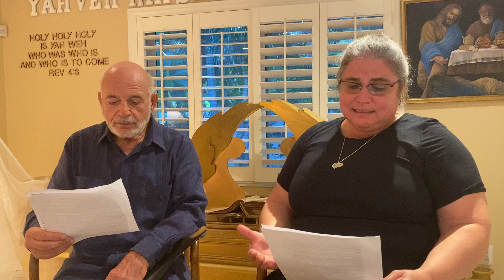Urgent Message for Cuba August 2021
July 31, 2021 at approximately 1915 hours.

CUBA!
DO NOT GIVE UP THE FIGHT
DO NOT STOP PRAYING TO ME
DO NOT STOP CRYING OUT TO ME
PRAY IN SECRET FOR I CAN HEAR YOU
MY EARS ARE NOT SMALL NOR ARE THEY BLOCKED WITH A BUILD UP OF WAX
I AM THE GOD OF ISRAEL AND THE GOD OF ABRAHAM, ISSAC AND JACOB
I HEARD MY BELOVED ISRAEL, CRY OUT TO ME TO BE FREED FROM THE HANDS OF THE EGYPTIANS AND I FREED THEM.
WERE THE EGYPTIANS STRONGER THAN I?
WHAT I DID FOR ISRAEL I WILL DO FOR CUBA.
DO NOT BE DISCOURAGED BUT BE HOPEFUL IN ALL THINGS NOTHING IS IMPOSSIBLE FOR ME-NOTHING!
I DID WARN THAT THOSE WHO FOLLOW ME WOULD BE PERSECUTED FOR MY NAME’S SAKE.
DO NOT BE DISTRACTED BY THE OPPRESSIVE GOVERNMENT
SO WAS EGYPT TOWARDS MY BELOVED AND I STILL LED THEM TO FREEDOM
PERSEVERE TO THE END AND YOU SHALL BE SAVED!
BE LIKE ISRAEL AND PREPARE YOURSELF TO ENTER IN TO YOUR EXODUS!
ASK ME FOR STRENGTH AND I WILL GIVE YOU STRENGTH
ASK ME FOR COURAGE AND I WILL ENCOURAGE YOU
BY USING MY NAME, I GAVE YOU AUTHORITY OVER THE KINGDOM OF DARKNESS
USE IT AS YOU PRAY IN THE SPIRIT AS MY NAME AND MY WORD IS SHARPER THAN A TWO-EDGED SWORD AND THE DARKNESS TREMBLES WHEN THEY HEAR IT BUT IT BRINGS FAITH TO THE BELIEVER!
I CONTROL THE KINGS AND KINGDOMS ON THE EARTH CUBA, I AM NOT FAR AWAY SAYS THE LORD
COME BEFORE ME IN REPENTANCE
I AM THE SAVIOR OF THE WORLD -- CRY OUT TO ME!

AUGUST 2, 2021 AT 7:15 PM
CUBA, PAY MORE ATTENTION TO ME AND NOT THE GOVERNMENT OF CUBA
GIVE ME THE GLORY, GIVE ME THE ATTENTION, GIVE ME THE PRAISE, GIVE ME THE REVERENCE SAYS THE LORD
I KNOW YOUR AFFLICTIONS
I HAVE KNOWN THEM FOR YEARS, YOU HAVE ALWAYS BEEN ON MY HEART
CUBA, FOCUS YOUR EYES, YOUR EARS, HEART AND SPIRIT ON ME JUST AS ISRAEL DID WITH ME WHEN THEY WERE IN BONDAGE AND SLAVES OF THE EGYPTIANS.
IT WAS I THROUGH MY SERVANT MOSES AND AARON THAT LED ISRAEL TO FREEDOM
CUBA, YOU ARE MY BELOVED
I DIED FOR YOU AND I CARRIED YOUR SINS ON THE CROSS AND I STILL HAVE THOSE SCARS FROM THE SINS OF THE WORLD ON ME TO THIS DAY
CUBA, DON’T LOSE HOPE
CUBA, FOLLOW ME AND DO MY WILL
I CAN DELIVER YOU —DO MY WILL
CUBA TURN AWAY FROM IDOLS AND WITCHCRAFT
TURN AWAY FROM ANYTHING THAT’S UNCLEAN IN MY EYES
TURN FROM YOUR IDOLS THEY CANNOT HELP YOU
ONLY I CAN HELP YOU, THE GOD OF ABRAHAM ISSAC AND JACOB
DO NOT FOLLOW RELIGIOUS TRADITIONS
DO NOT FOLLOW THEM FOR MY WORD IS TRUE AND I AM THE WORD-THE ONE THAT CAME IN THE FLESH, I AM THE WAY THE TRUTH AND THE LIFE
I AM THE WORD FOLLOW MY WORD BECAUSE TRUTH SHALL SET YOU FREE, TRUTH SHALL SET YOU FREE SAYS THE LORD
Bill Carpenter – A Man of God Thank you, Lord, for this word You are Absolutely Good

~ Follow Me ~

~ Facebook True Worship groups~

Clubhouse - Live teaching every Sunday and Monday 7 PM eastern time

If this is your heart to restore True Worship donate, share and follow this ministry.

TrueWorshipJacob

Jacob and Laurie Anne Toback
Worshipers of The Living God Ministry
2336 SE Ocean Blvd # 325